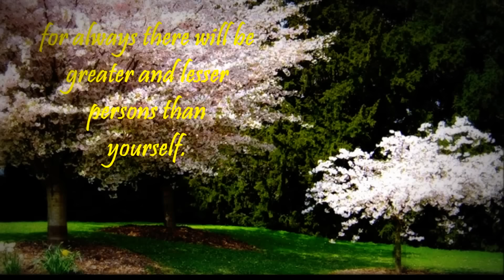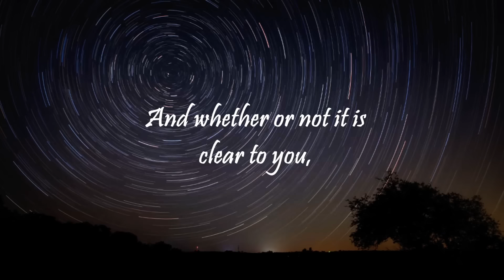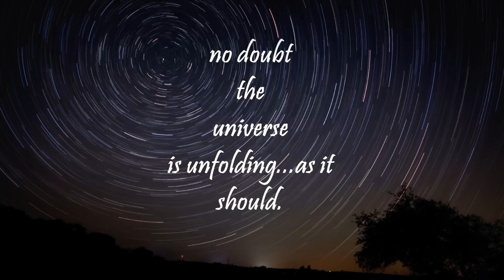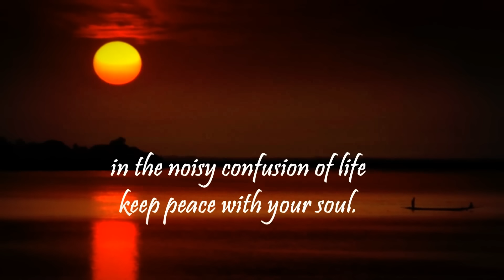Desiderata (Version Originale)